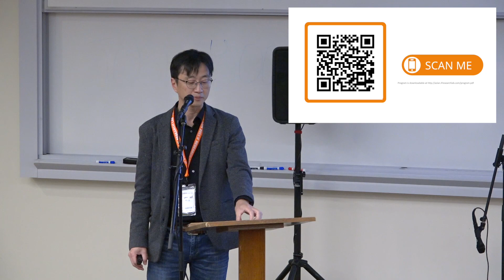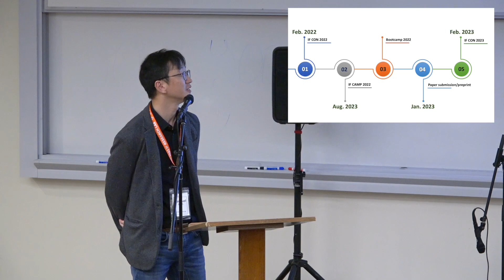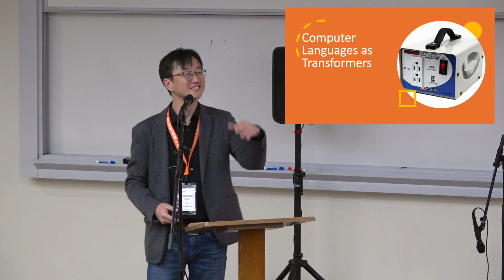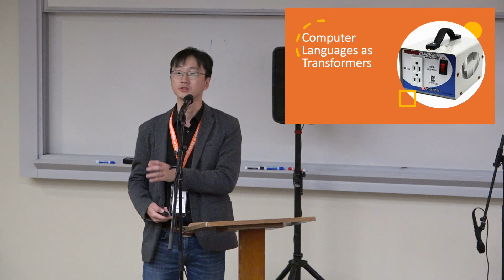Welcome Remarks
Welcome to IFCON 2023